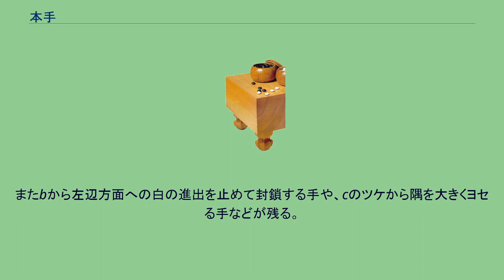本手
本手（ほんて）とは囲碁用語の一つ。
急所を突いた本筋の手で、一見足が遅いようであとあとまで一手の価値を失わない働きのある手のことである。
「厚い手」と呼ばれるニュアンスに近い。
他方、急所を外れたその場の間に合わせの手をウソ手とも言う。
こうした薄い手には後々まで禍根が残る。
じっくりした厚い本手を好む棋士は追い込み型で、本格派の棋士とも言われる。
藤沢秀行、大竹英雄、高尾紳路らがその代表格である。
ただし、厚がり過ぎて布石に遅れる場合もあり、それを避けて要点を足早に先取して逃げ切りをはかるタイプの棋士もいる。
星の定石の例。
黒1と、後手でも一手入れておくのが本手。
放置するとaのオサエコミ、bのトビなど白△を動き出す手が残る。
小目定石の一例。
かつてはここで黒1とアテ、白2とツガせて先手を取っていた。
しかしこの形はシチョウ関係次第でaのキリが残り、隅に対する味も消している。
そこで最近では、後手でも黒1とサガる手が打たれるようになった。
この形では、aのキリはシチョウに関係なく取れる（ユルミシチョウの項目参照）。
またbから左辺方面への白の進出を止めて封鎖する手や、cのツケから隅を大きくヨセる手などが残る。
現在では、よほど他に急ぐ場所がない限り、黒1のサガリが本手と見なされている。